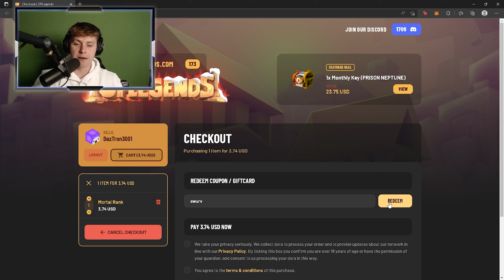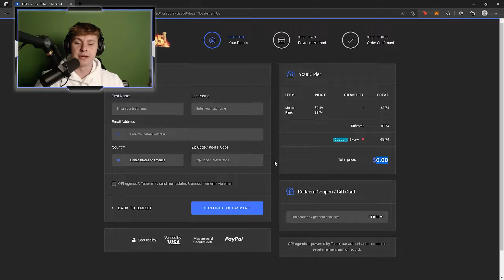HOW TO BECOME RICH AND *OP* FAST ON MINECRAFT PRISONS! | OPLegends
JOIN THE SERVER - Server ip: swurv.oplegends.com

Welcome to today's Minecraft Prisons video! today I'm showing how to become one of the richest minecraft prisons players in minecraft prisons on akumamc prisons. if you enjoy this new minecraft prisons server make sure to subscribe! enjoy!

Other Minecraft OP Prisons Videos!

(IGNORE)